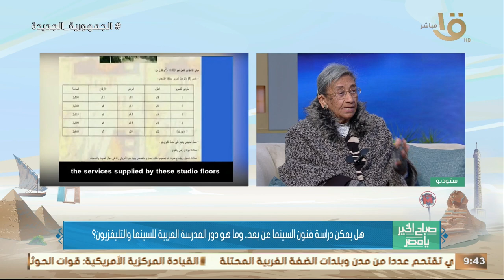عاوز تتعلم سيناريو وإخراج وتصوير ومونتاج وصوت عن بعد.. د. منى الصبان هاتقولك تفاصيل محتاج تعرفها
صباح الخير يا مصر | عاوز تتعلم سيناريو وإخراج وتصوير ومونتاج وصوت عن بعد.. د. منى الصبان هاتقولك تفاصيل كتير محتاج تعرفها